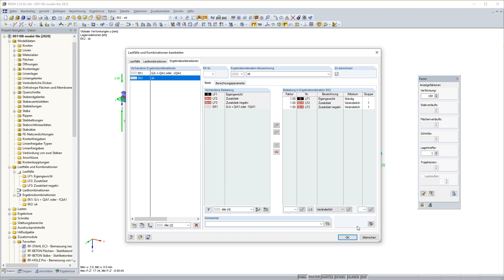FAQ 001188 | Bei einem Lager, das nur Druckkräfte übertragen kann, werden auch Zugkräfte angezeig...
Frage:
Bei einem Lager, das nur Druckkräfte übertragen kann, werden auch Zugkräfte angezeigt. Wie ist das möglich?

Antwort:
In einer Ergebniskombination Ihres Modells sind Lastfälle alternativ wirkend ("oder") so verknüpft, dass sie einmal positiv und einmal negativ wirken. Negative Faktoren in einer EK können problematisch sein, wenn nichtlinear gerechnet wird: Der Ausfall von Federn, Zugstäben etc. wirkt dann in die "falsche" Richtung und liefert entsprechende Ergebnisse.

Die EK-Ergebnisse werden aus den vorhandenen Ergebnissen kombiniert: Hat ein Lager in einem Lastfall Druckkräfte, so wird durch das Minuszeichen im Kombinationskriterium die Größe gewandelt und als Zugkraft angesetzt.

Abhilfe: Definieren Sie die Lastfälle, die negativ im Kombinationskriterium wirken sollen, als neue Lastfälle mit negativer Belastung.